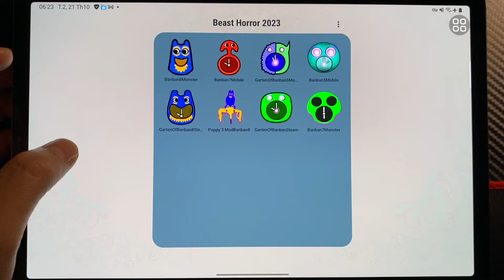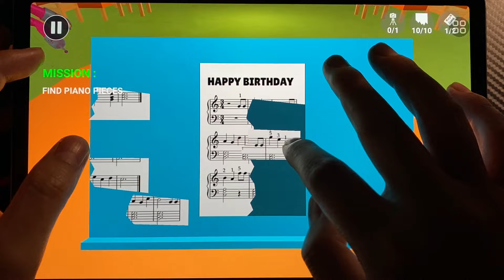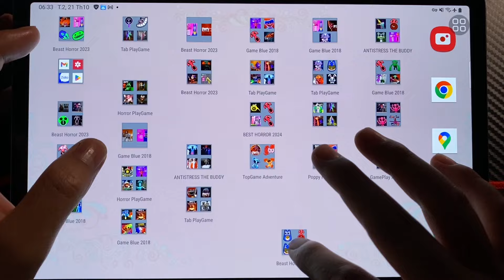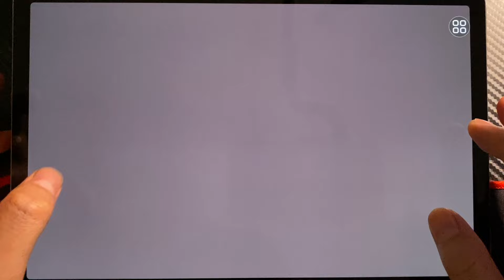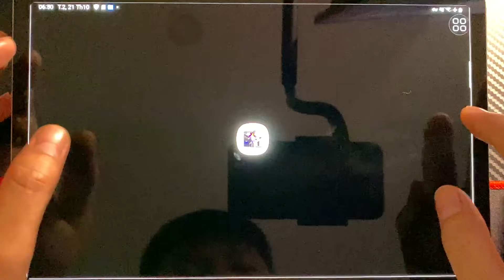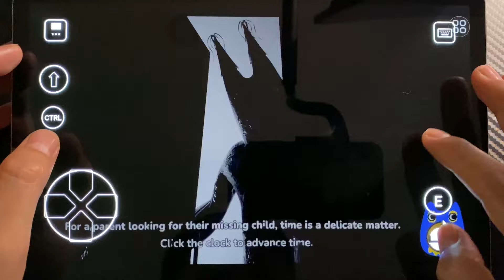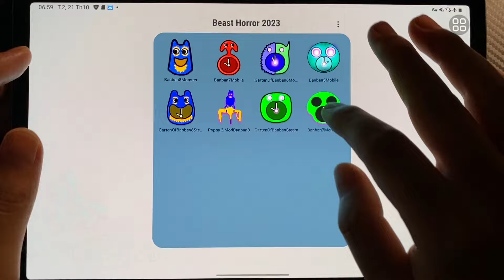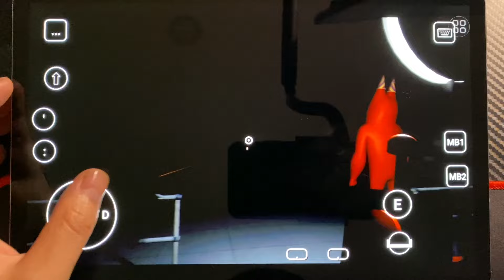Blue Monster Life 8, Banban 7 Mobi, Garten Of Banban 8 Mobile+Steam, Banban5 Mobi, Poppy3Mod Banban8